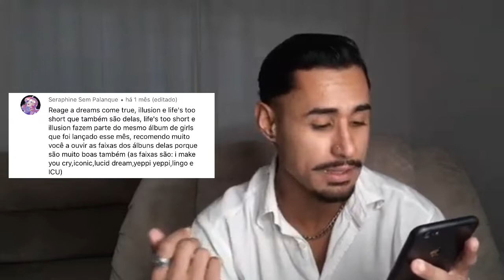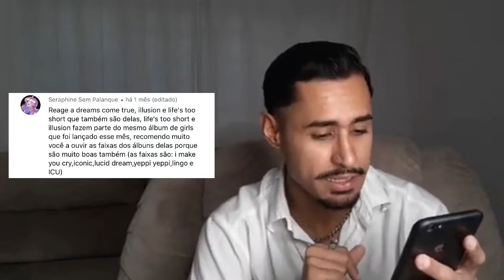REAGINDO A LIFE’S TOO SHORT DO AESPA - Dubovickk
Mais um vídeo react a pedidos! ✨
Reagi ao videoclipe/mv de “Life’s Too Short” do grupo Aespa, vem conferir 😻

Reagindo - Reação- React - Reaction - Reaccionando - Reacting - 반응 - 반응하다 - MV

REACT ~  aespa 에스파 'Life's Too Short (English Ver.)' MV | REAGINDO